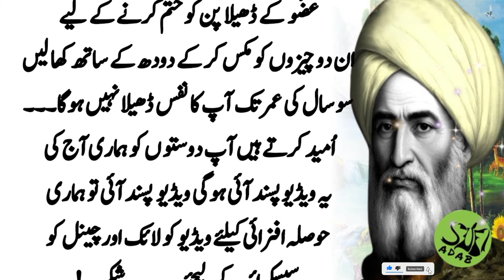benefits of milk | Sufi Adab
SA 0417 | benefits of milk | Sufi Adab